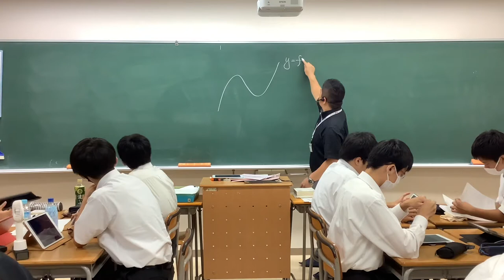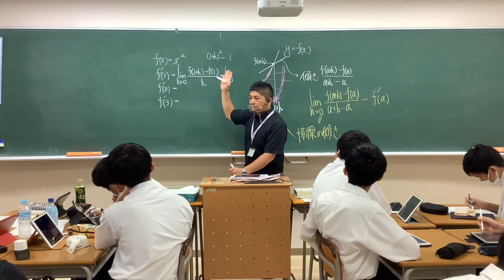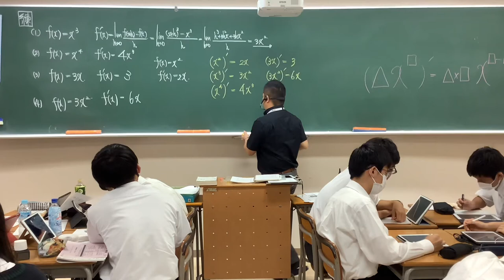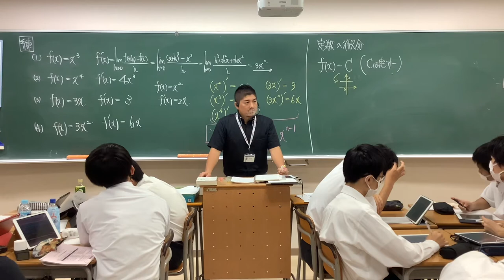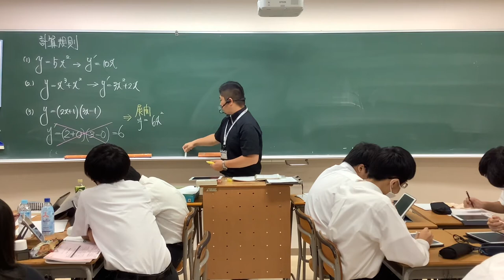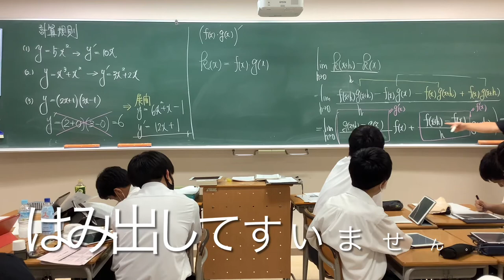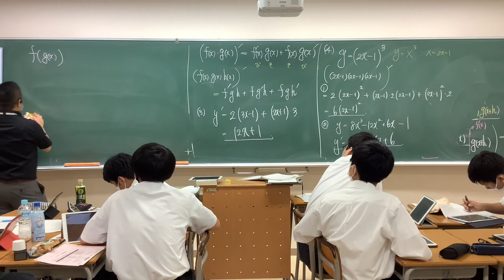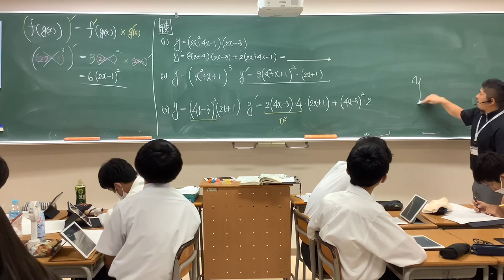微分(導関数〜演算規則)